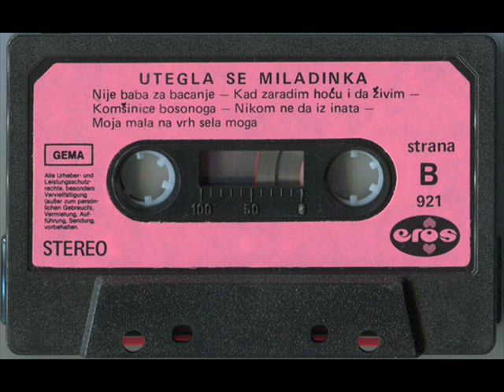EROS Komsinice bosonoga